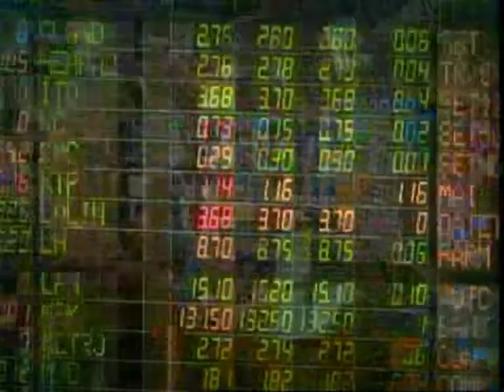วสท.เข้าตรวจสอบเหตุไฟไหม้ธนาคารไทยพาณิชย์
TNN24 เกาะติดข่าว 16.20 น. -- วันจันทร์ที่ 9 กุมภาพันธ์ 58 วิศวกรรมสถานแห่งประเทศไทย ในพระบรมราชูปถัมภ์ (วสท.) นำโดยศาสตราจารย์ ดร.สุชัชวีร์ สุวรรณสวัสดิ์ นายกวสท., รศ.สิริวัฒน์ ไชยชนะ เลขาธิการ วสท., คุณบุษกร แสนสุข ประธานคณะกรรมการสาขาวิศวกรรมความปลอดภัย วสท. ร่วมกันแถลงข่าว "อาคารเรียนพระราชทาน" ทั้งนี้ ยังได้กล่าววิเคราะห์ความเป็นไปได้ของเหตุการณ์ไฟไหม้­ธนาคารไทยพาณิชย์ สำนักงานใหญ่ ที่เกิดขึ้นเมื่อคืนวันที่ 7 กุมภาพันธ์ 58 เวลา 20.00 น. ที่ผ่านมาด้วย โดยจะเข้าไปตรวจสอบยังที่เกิดเหตุในวันที่ 10 กุมภาพันธ์ 58

ฝ่ายประชาสัมพันธ์